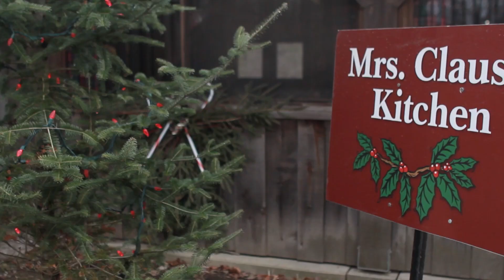Conservation Halton Presents: Christmas Town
Forget about your local malls foodcourt Santa. Christmas Town is an experience you have to see to believe. Tucked away deep inside Mountsberg Conservation Area, in Campellville, Ontario, rests Santa's outpost. A vacation home away from home, if you will. The hot cocoa is always flowing, the elves are always busy with preperations and Santa Claus awaits as children and families arrive by wagon right to his front stoop. Between getting one-on-one time with the man himself, families often huddle around building crafts that would add to any Christmas tree, fridge or even as a keepsake or even decorate your own holiday snack.

The lottery registration for Christmas Town 2018 will be open from September 6, 2018 at 11 a.m. until September 20, 2018 at 11 a.m. There will be a link posted on the Christmas Town homepage at 11 a.m. All registrations are treated the same in the system, regardless of whether you register at 11 a.m on the first day, or 10:59 a.m. on the last day!

For more on the Christmas Town program and how to register for the lottery system, please go